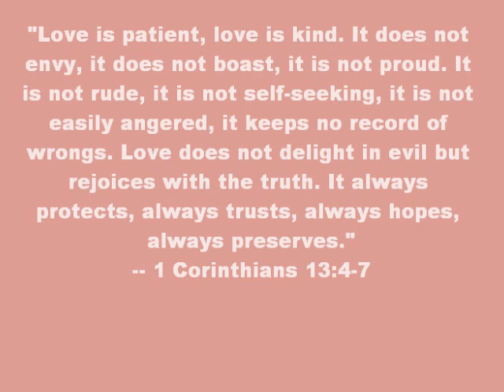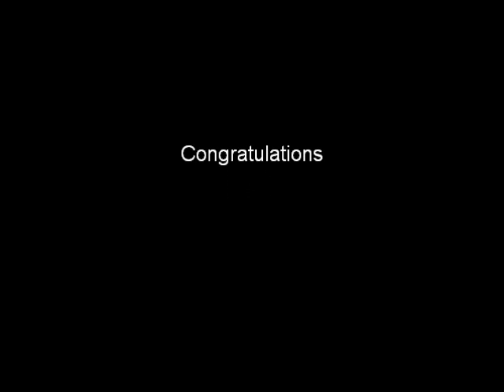Jim & Jessica's Wedding Part One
Jim & Jessica Borgeld-Wedding April 21, 2010